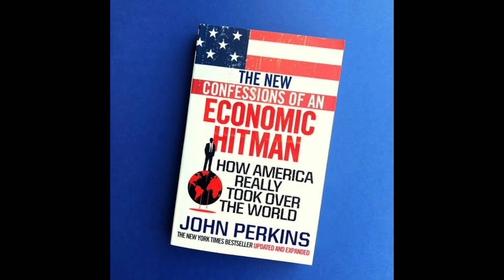Confessions of an Economic Hitman complete 💯 book 📚 review john perkins| Episode#02 ||Ali Hasnain